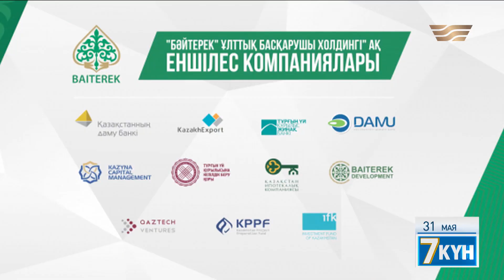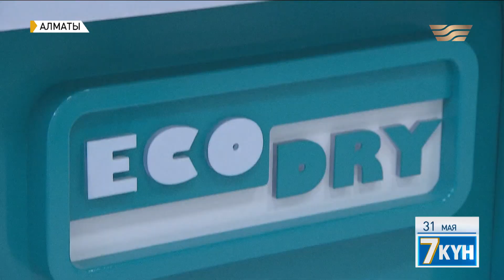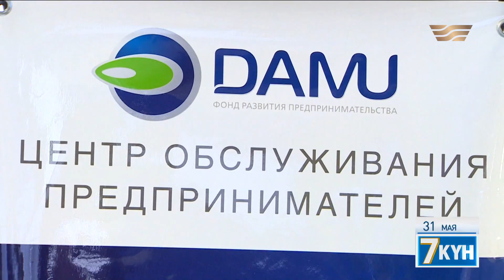В помощь бизнесу